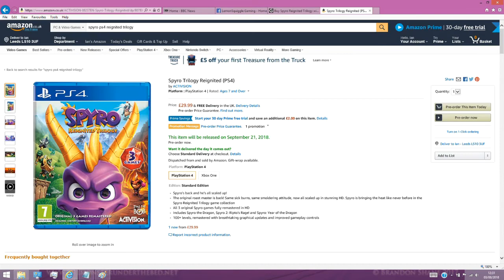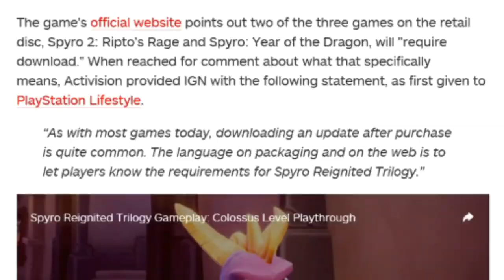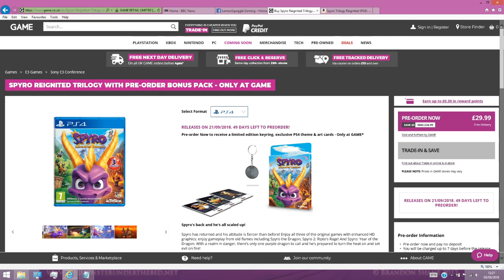Spyro Downloadable Trilogy - Game Update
Spyro 2 + 3 now require an update to be playable. Meaning without an internet, they're effectively broken.